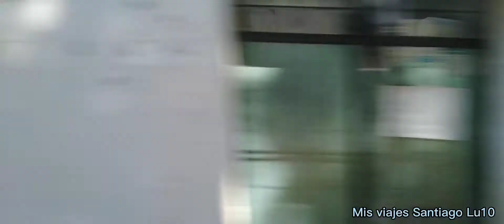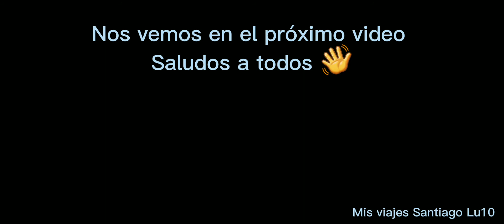Saliendo de la terminal del Au de Teotitlán de Flores Magón Oaxaca#recorrido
En este video les muestro una pequeña parte de Teotitlán de Flores Magón Oaxaca,y en donde se paran las suburban que van a hacia la ciudad de Oaxaca,espero que les guste, si te gusto te invito  a que lo compartas y te suscribas.

Saludos a todos y gracias por estar aquí
                 Atentamente
       Mis viajes Santiago Lu10
Facebook te invito aque te unas a mi nuevo grupo con el mismo nombre, Mis viajes Santiago Lu10 en Facebook